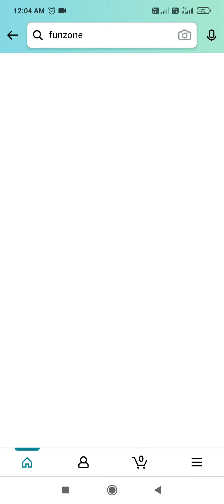Amazon Quiz Answers Today | 27 August 2021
Topics Covered :-

amazon quiz
amazon quiz answers today
27 august amazon quiz answers
wednesday jackpot quiz amazon answers
win 15000 amazon pay balance
15000 amazon quiz
amazon pay balance
pathania brothers
amazon
quiz
contest